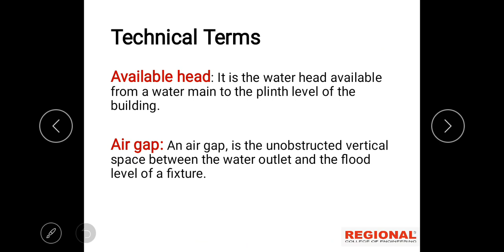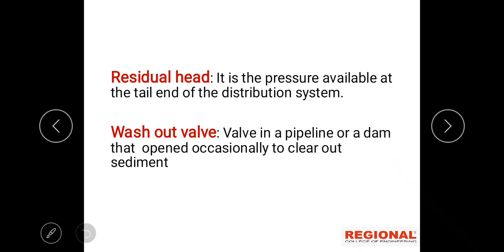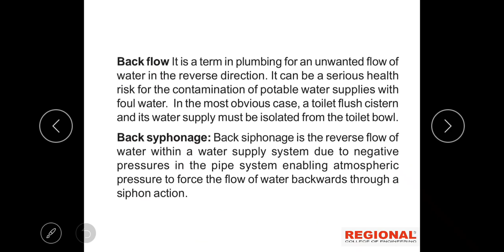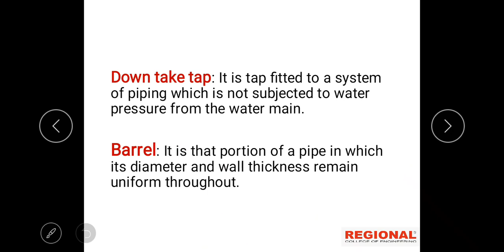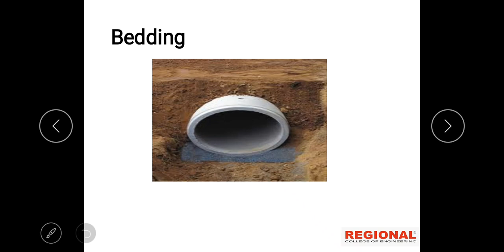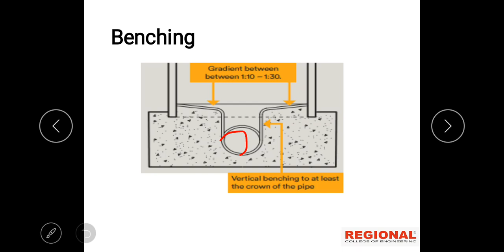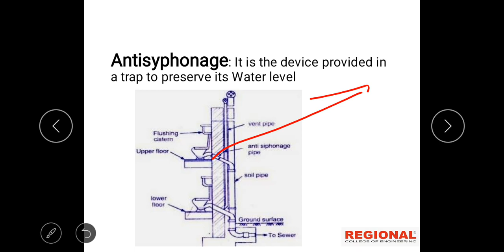NCVT Trade Theory :DMC || Topic: Public Health & Sanitary Engineering II Part :3 ||REI